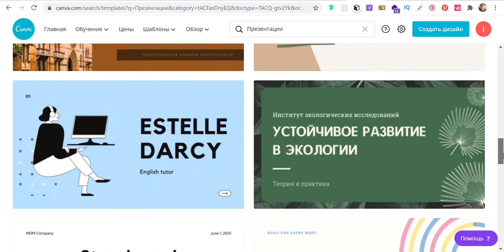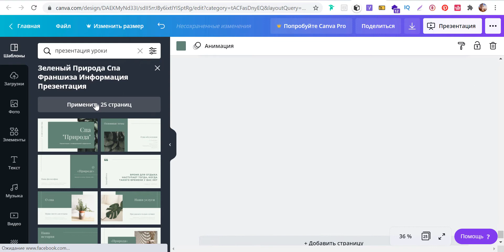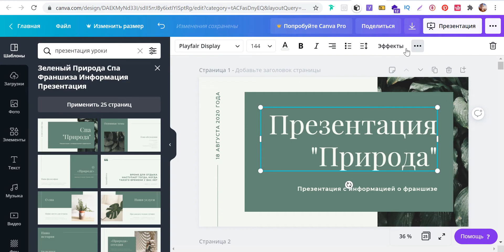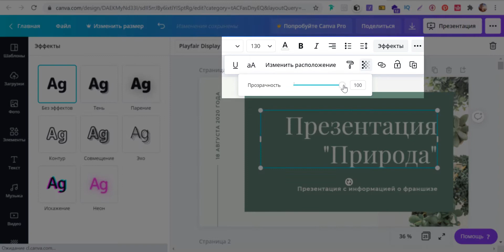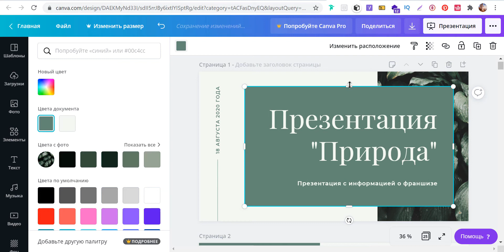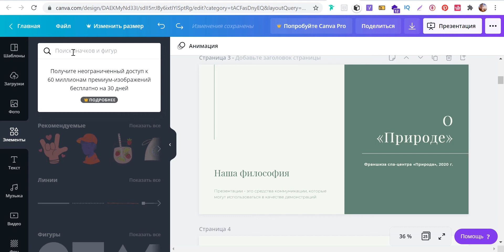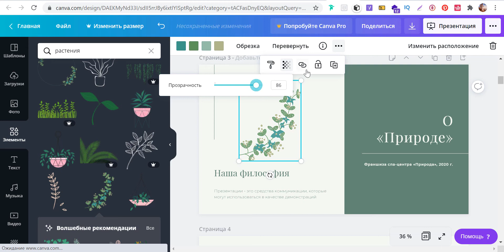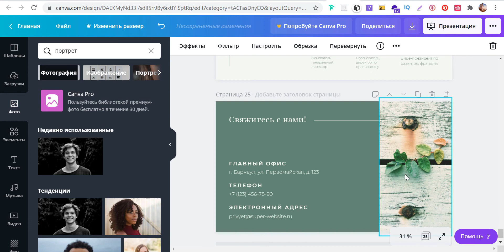Canva презентации | Canva как пользоваться | Canva уроки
Как сделать красивые презентации в Canva? Шаблоны для презентаций бесплатно. Canva для новичков.
0:00 начало, необходима регистрация на сервисе Canva ;
0:21 как найти шаблоны для презентации в сервисе Canva ;
2:58 как работать с текстом в canva ;
4:28 как удалить элемент и вернуть обратно ;
7:10 как поменять цвет элементов в canva ;
7:47 как поменять или вставить фото в canva из библиотеки или с компьютера ;
9:06 элементы в canva как добавлять и редактировать ;
10:52 как сохранить документ в canva ;